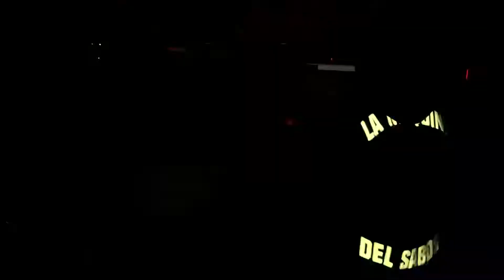SONIDO URANOS FIESTA DE SAN LUCAS ATZALA 10,21,18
Sonido Uranos